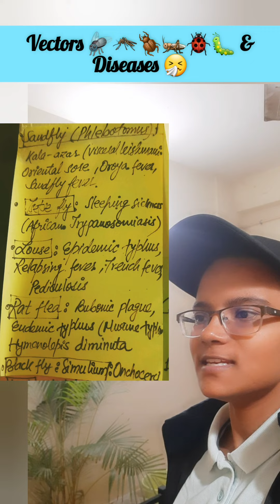Vectors & disease 🪰🦟🤧 @mukhmohitsingh @marrowmed neetpg | NVBDCP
Vectors & disease 🪰🦟🤧 ‎@mukhmohitsingh  ‎@marrowmed